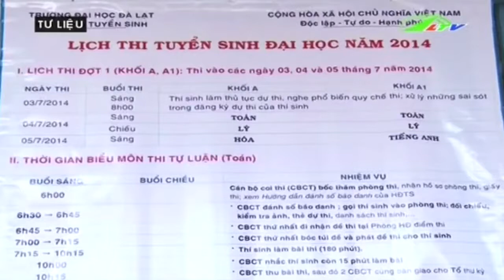Kỳ thi tốt nghiệp THPT quốc gia tổ chức thế nào | Xã Hội Lâm Đồng TV